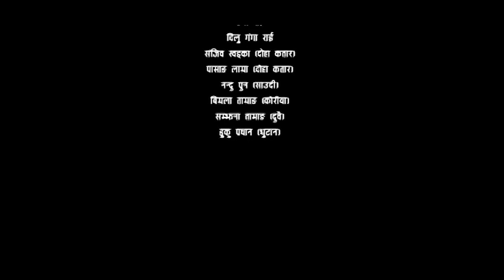Hana Kaso Are हन कसो अरे | Ep-11 | New Nepali Series | Hero Rai/Phurba Limbu | 2078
Producer :
Ram Chandra Hero Rai
Phurba Limbu

Story :
Hero Rai

Scrip Writer :
Hero Rai

Concept/Direction :
Takendra Karki

Edit/Color/Mixing :
Som Kuskumajhi

Thumbnail Design :
Pusparaj Poudyal

Arrange :
Santosh Pragad

Management :
Raj Kumar Syangtan
Dipen Tamang

Legal Adviser :
Mahesh Puri

Background Score :
Krsang Lama

Post Production :
NIFA

Artists :
Ramchandra Rai (Rai Jetha)
Bishwo Mukhiya
Sasi Rai
Sunanda Rai
Raj Kumar Syangtan
Deepen Tamang
Sanju Thapa
Santosh Karki
Renuka Sherpa
Juna Rai
Chiranjibi Ghimire

Special Thanks :
Kamal Yonjan Tamang
Sagar Silwal
Kamal K.R.
Som Kuskumajhi
Pusparaj Poudyal
Elod Khanal

Media Partners :
Omkar TV
Gaule News
sky digital production pvt.
Romantic nepal

* NIFA TV is solo authorized company to upload this video. Uses of this video on other channels is strictly prohibited, if found proper action will be taken . (Embedding to the websites is allowed)